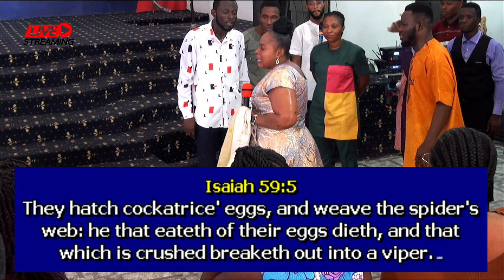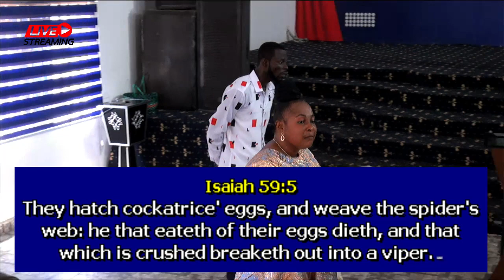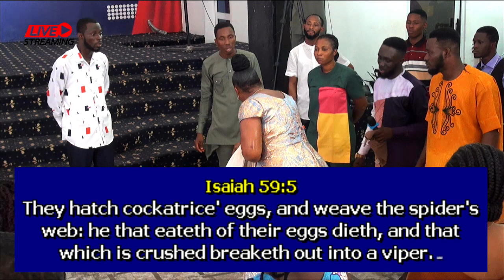May Our Helpers Located Us Before The End of This Month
Prophetess Linda is a soul winner, her hobby is prayer, she is a philanthropist & a lover of God